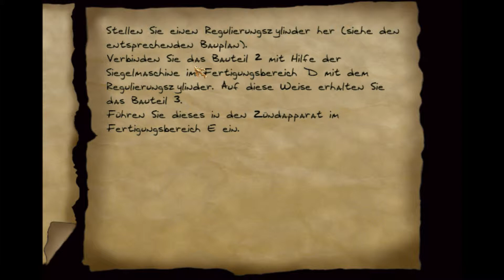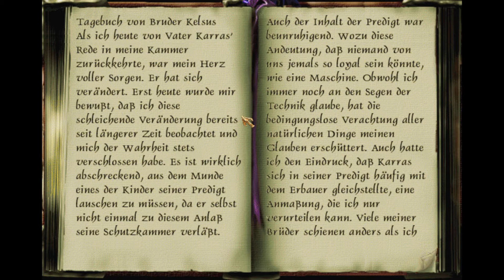Dark Project 2 The Metal Age #82 Let's Play Sofa Gaming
Dark Project 2 - The Metal Age - Lets Play - Dennis

Die Abenteuer von Meisterdieb Garrett gehen weiter im zweiten Teil der "Thief-Serie" von Looking Glas Studios. Dennis führt euch durch die modernisierte Steampunk Welt. Erkundet finstere Gassen und reiche Villen, um wieder allerlei wertvolle Gegenstände mitgehen zu lassen und nebenbei die Bedrohung durch die Mechanisten im (mechanischen) Auge zu behalten.

► ?FRAGEN?